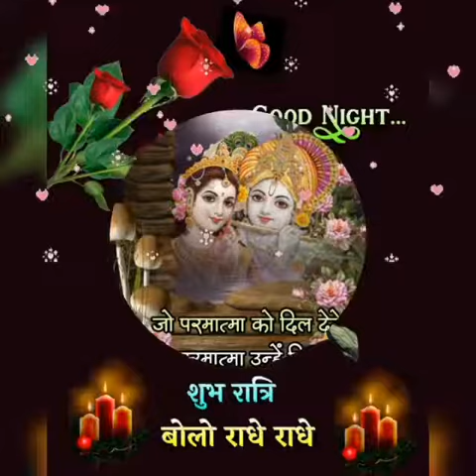parda hata pujari 🙏dekhne de mujhe banke bihari 🙏mere pass waqt kam h 🙏bate h dher sari 🙏radhe radh